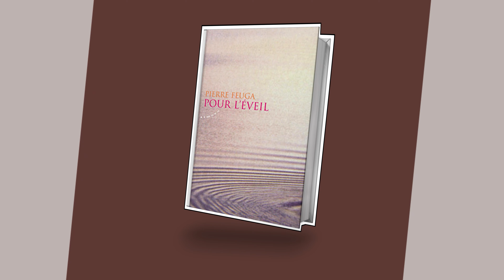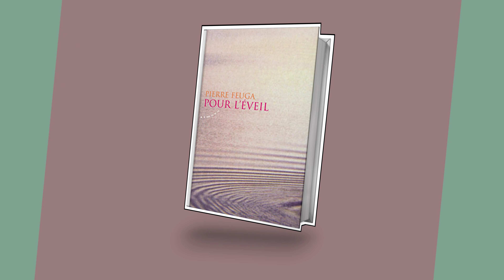Pierre Feuga - Pour l'éveil 📖 EXTRAITS CHOISIS #15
🐟 Crédits :

- Montage et lecture : Antoine Poisson